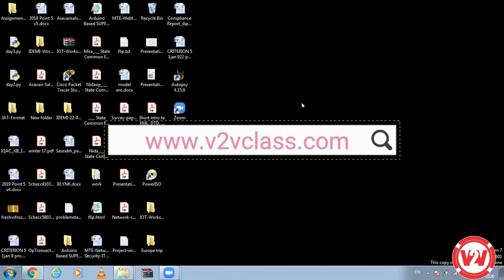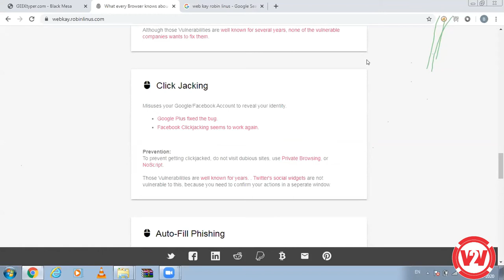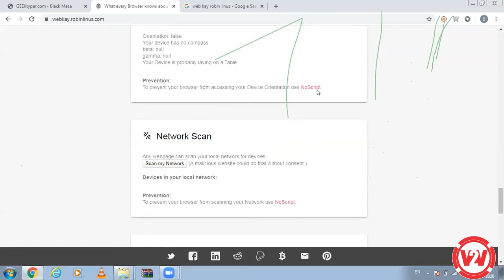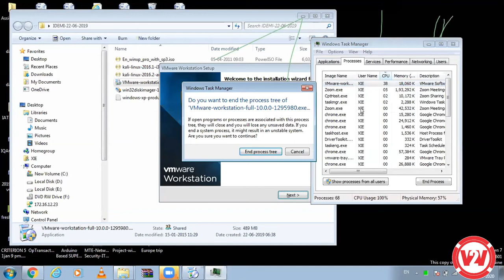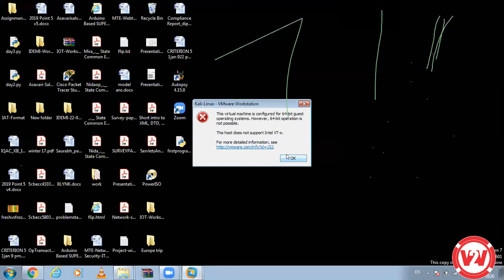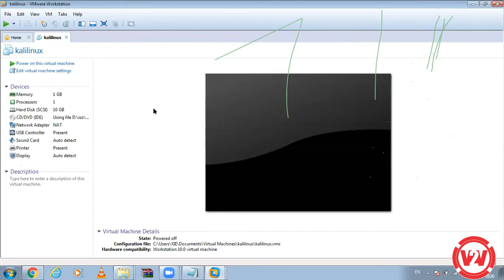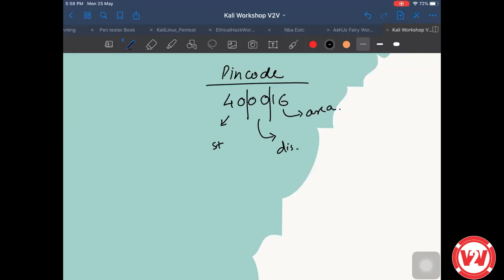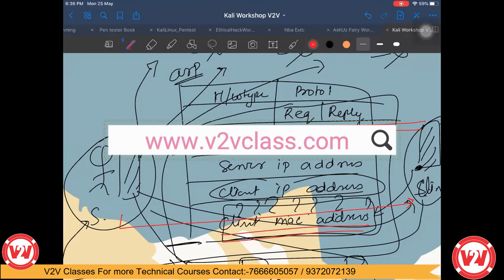How To Start Ethical Hacking ? l Ethical Hacking Day - 0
how to start ethical hacking?  . Ethical Hacking Day -  0 .

 Beginners who want to learn can start with ethical hacking basics first. Once you have mastered the fundamentals you can move on to the advanced topics.

what is Ethical hacking ? how to become Ethical hacker ? what is kali-linux ?
how to install vmwar workshop ?  how to use vmwar workshop ?   what is IP address and Networking ? what is mac address  ? in this  video,  @Saurabh Patil from v2v classes  solved
all of such doubts and gives pro tips and tricks to become successful Ethical hacker .